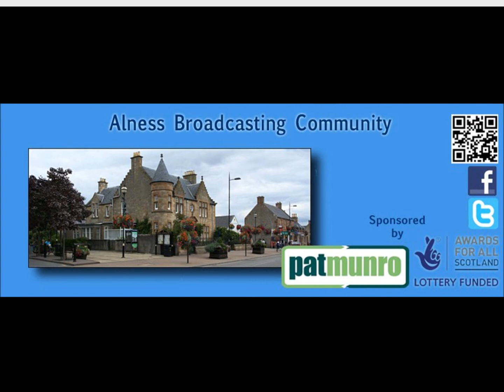Womens' Performance Tent - Brighton 2013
A preview of acts playing in the Womens' Performance Tent, Brighton 3rd August 2013.  This feature was originally broadcast as part of 'Views From The Edge' on Wednesday 3rd July 2013.